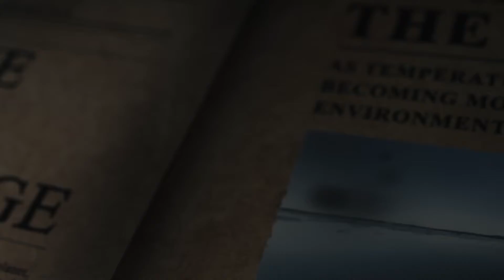Forecasting Climate Change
How will the planet’s climate change? Using the Energy Exascale Earth System Model (E3SM), one of the most advanced climate models in the world, computational scientists at Lawrence Livermore National Laboratory (LLNL) develop high-resolution models to predict the future impact of anthropogenic emissions on the global climate system.

LLNL-VIDEO-856078